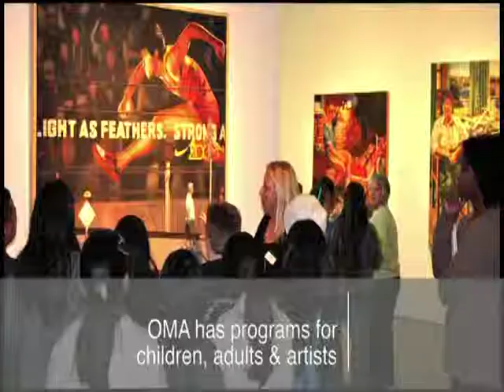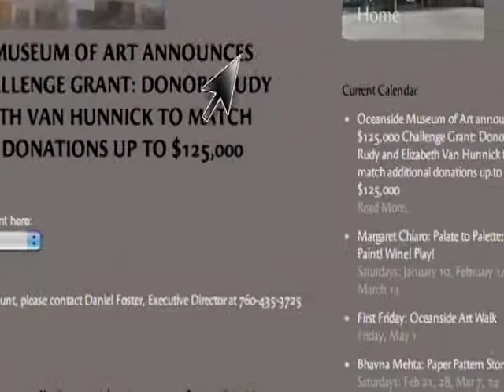Raziah Roushan Interview KOTC 3.23.15